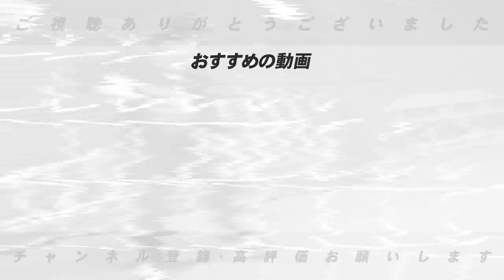田中将大がもたらす経済効果はどのくらい！？